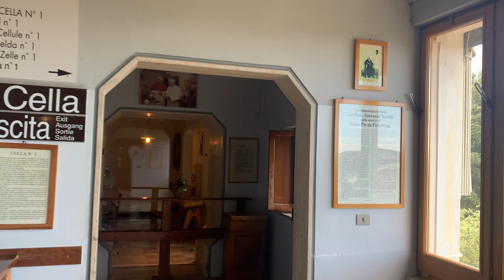Padre Pio e il digiuno eucaristico